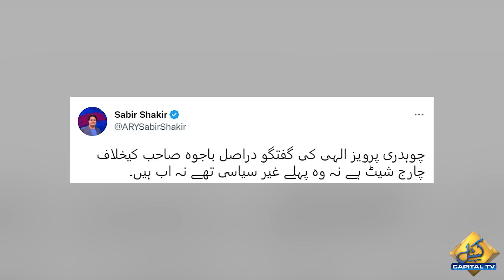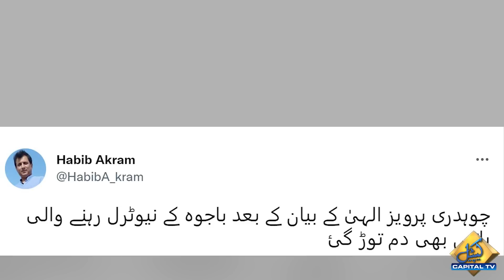Sabir Shakir Gives Surprising Reaction on Pervaiz Elahi’s statement | Breaking News | Capital TV